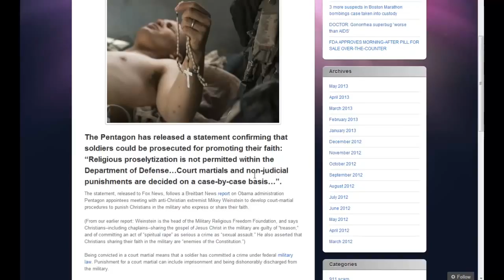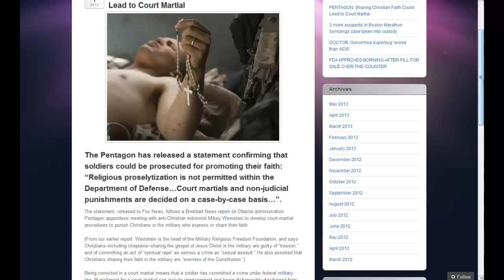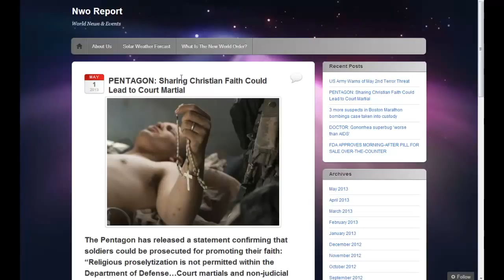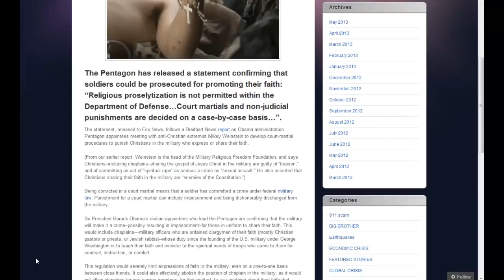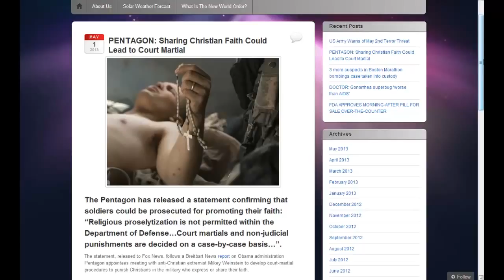[Trump News]PENTAGON: Sharing Christian Faith Could Lead to Court Martial